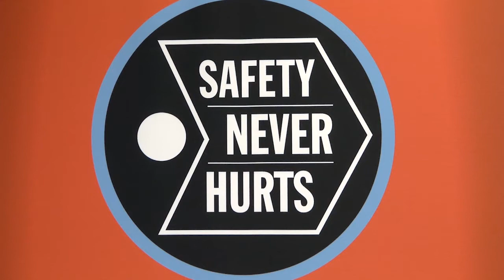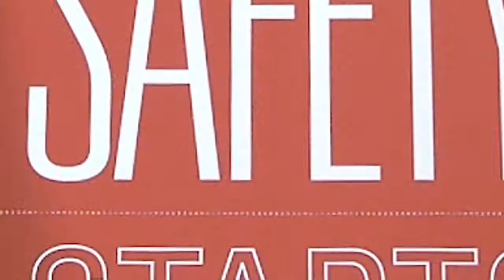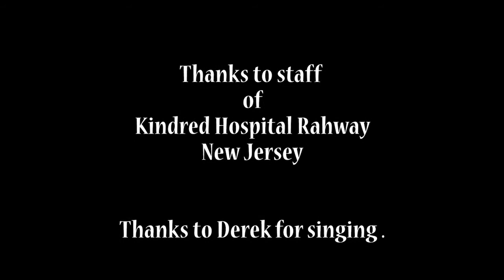Nationwide award winning "Safety Video"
This video was made for a Kindred Hospital Safety video contest. It was awarded the First Place. Thanks to Derek and Bohdan.